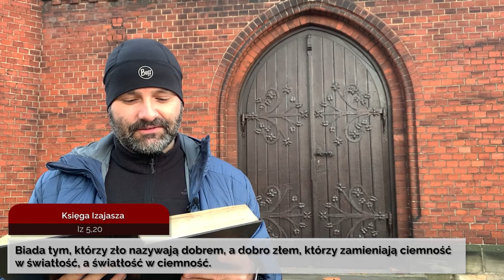Codziennik biblijny, Słowo na dzień 5 listopada 2021 r.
Rozważanie biblijne na Słowo dnia:

Biada tym, którzy zło nazywają dobrem, a dobro złem, którzy zamieniają ciemność w światłość, a światłość w ciemność.

Na to bowiem powołani jesteście, gdyż i Chrystus cierpiał za was, zostawiając wam przykład, abyście wstępowali w jego ślady; on grzechu nie popełnił ani nie znaleziono zdrady w ustach jego.
Pierwszy List Piotra 2,21-22
Codziennie o 7 rano spotkanie z Biblią.